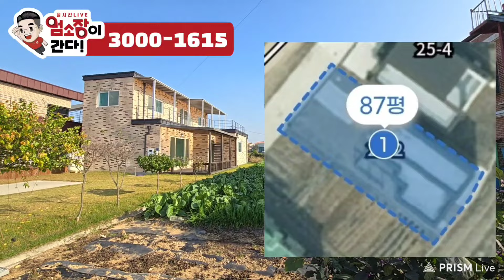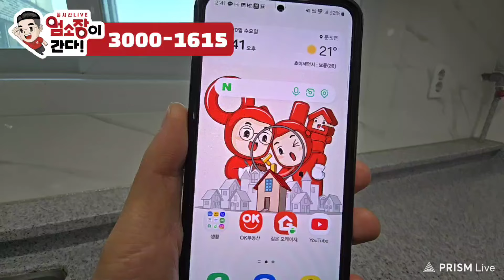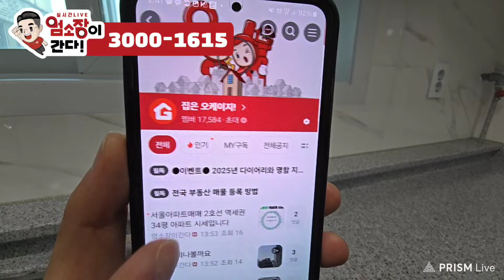(아산 둔포면)아산전원주택매매 천안전원주택매매 평택전원주택매매 세종전원주택매매 청주전원주택매매 집매매 집내놓기 전원주택급매물 신축전원주택매매 철근콘크리트구조